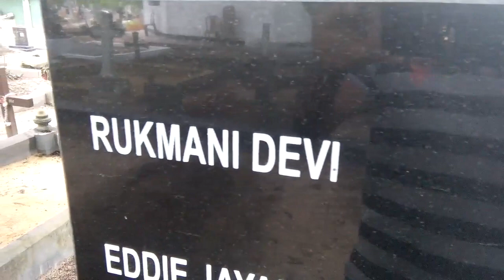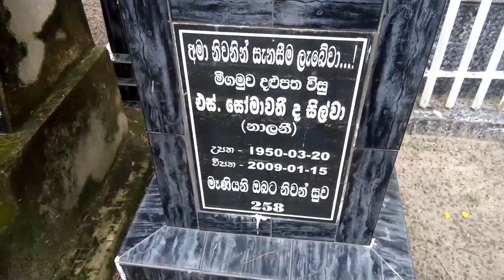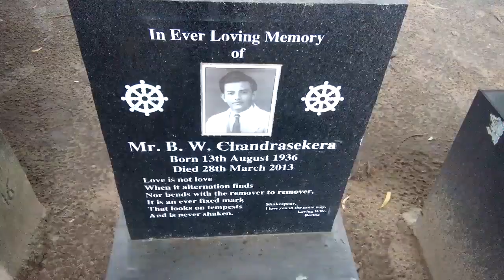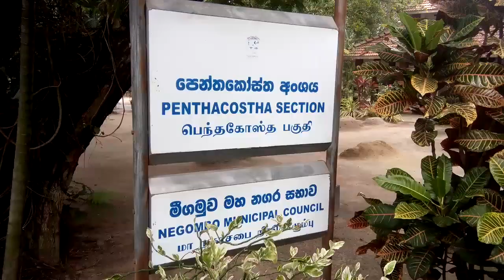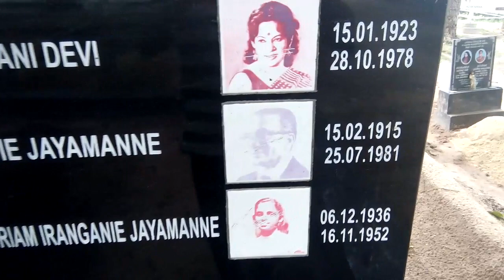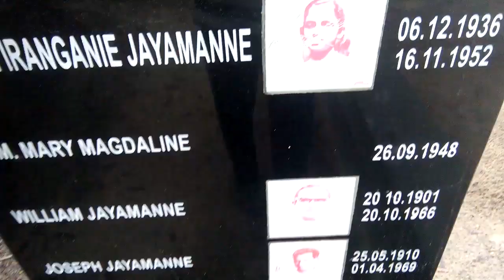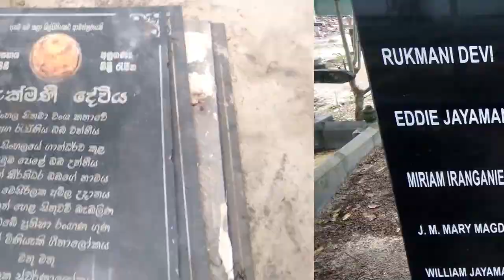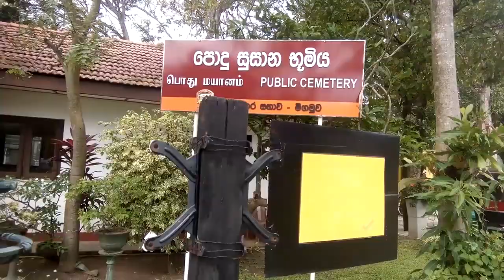මැවිලා පෙනේවි රූපේ රුක්මණී දේවි මීගමුව පොදු සුසාන භූමිය කනත්ත පාර මීගමුව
2013
 According to Sri Lankeya Cinema Vanshaya (pp 637 – 638) written by Nuwan Nayanajith Kumara, from Kadawunu Poronduwa in 1947 to Ara Soyza in 1984, Rukmani Devi had played different roles in 99 films, up to the time of her death.

2011
On 12 August 2011, a former mayor of Negombo and a former Minister of the Parliament Mr. Ananda Munasinghe was allegedly charged and arrested by the Negombo Police for dislodging the statue of Rukmani Devi, erected on her grave by one of her fans Mrs. Sriyani Achala Dissanayake. Several popular media bloated this incident as an attack by an unidentified group of criminals to Rukmani Devi&apos;s grave, and a protest rally to this incident was organised in Negombo on 14 August 2011.

1990
She was the most celebrated Sri Lankan artiste and a statue in memory of her was erected at the Kanuwana Junction. The road on which the Rukmani Devi Museum in Negombo is located was also renamed &apos;Rukmani Devi Mawatha&apos; by President Ranasinghe Premadasa, on 28 October 1990.

1978
Rukmani Devi, died in a tragic motor accident near St. Mary&apos;s Church, Thudella on 28 October 1978. She was returning after a musical show in Uyanwatte, Matara. Her funeral ceremony was attended by a very large gathering; film makers and dramatists, friends, politicians, relatives and her beloved fans.

1975
In 1975 Rukmani sing "Pem Rajatahane" with Milton Mallawarachchi.

1958
She was the one and only Sri Lankan actress on the cover page of popular Indian Film Magazine "Filmfare" and was also featured in "My like and dislike" in 1958 in the Filmfare. The second generation Toyota Hi-ace is known in Sri Lanka as the &apos;Rukmani Model&apos;, because she was travelling in one when she had her fatal accident.

1954
She is known for her work on Iranganie (1954), Hadisi Winishchaya (1950) and Kele Handa (1953).

1947
The popular play &apos;Broken Promise&apos; (Kadawunu Poronduwa), was adapted into a film by B. A. W. Jayamanne. This was the first Sinhala film – Kadawunu Poronduwa, screened on 21 January 1947. Rukmani Devi, who also began her film career through the role of &apos;Ranjani&apos; in this film, also became the first local cinema actress. Her film career, which thus began spread over a period of more than three decades.

1938
With her first audio recording of the famous song "Siri Buddhagaya Vihare" with Master "H. W. Rupasinghe". in 1938, she captured the hearts of the masses and she shaped her career from that of an actress to that of an actress turned singer. This song was recorded to 78 rpm (gramophone) record label HMV with the number N-9300 and issued in 1939 by the Cargills Ltd, local agents for HMV

1935
Watching her play this role much enthusiastically, Walter Abeysinghe, a drama producer sought permission from her father, to invite her to play the lead role of &apos;Sita&apos; in his drama &apos;Ramayanaya.&apos; Thus, in 1935 at the age of just 12 years she performed in this stage play, presented by the &apos;Sinhala Natya Sabha&apos;

1923
Rukmani Devi was born on January 15, 1923 as Daisy Daniels.

Rukmani Devi
Daisy Rasammah Daniels, known popularly as Rukmani Devi (15 January 1923 – 28 October 1978: Sinhala: රුක්මණී දේවී) was a Sri Lankan film actress and singer, who was often acclaimed as "The Nightingale of Sri Lanka".[1] She made it to the silver screen via the stage and had acted in close to 100 films, at the time of her death. Having an equal passion for singing as well as a melodious voice, she was Sri Lanka's foremost female singer in the gramophone era.[2] After her death, she was awarded the Sarasaviya 'Rana Thisara'- Life Time Achievement Award at the 1979 Sarasaviya Awards Festival.[3]

Personal life
Rukmani Devi, was born as Daisy Rasammah Daniels to a Tamil Colombo Chetty Christian family on 15 January 1923 at Ramboda in Nuwara Eliya, Sri Lanka. Second, in a family of five, her father, John Daniel worked on a plantation and her mother, Helen Rose was a teacher.[4] She grew up in Colombo and had her early education at St. Matthew's School and then moved on to St. Clare's School, Wellawatte.

She was married to veteran dramatist, actor and singer, Eddie Jayamanne, whom she fell in love with as a result of her close association with him, when performing in dramas produced by "Minerva Dramatic Club" founded by B. A. W. Jayamanne. They lived at "Jaya Ruk", at Angurukaramulla, Negombo.

Death
Rukmani Devi, died in a tragic motor accident near St. Mary's Church, Thudella on 28 October 1978. She was returning after a musical show in Uyanwatte, Matara. Her funeral ceremony was attended by a very large gathering; film makers and dramatists, friends, politicians, relatives and her beloved fans.

She was the most celebrated Sri Lankan artiste and a statue in memory of her was erected at the Kanuwana Junction. The road on which the Rukmani Devi Museum in Negombo is located was also renamed 'Rukmani Devi Mawatha' by President Ranasinghe Premadasa, on 28 October 1990.

මතුසම්